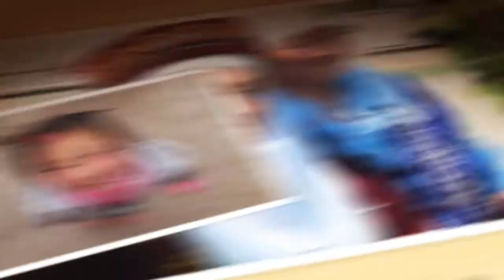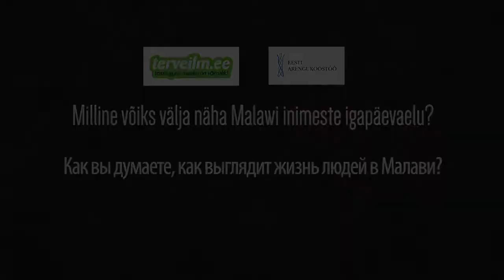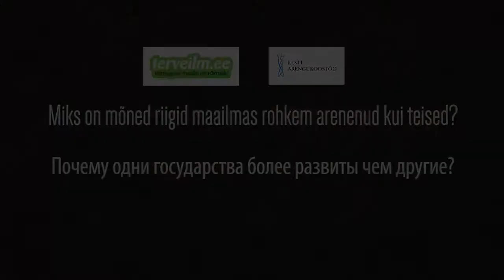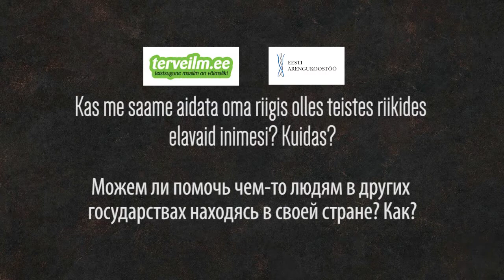GLEN Estonia (2014) Marek Merisalu